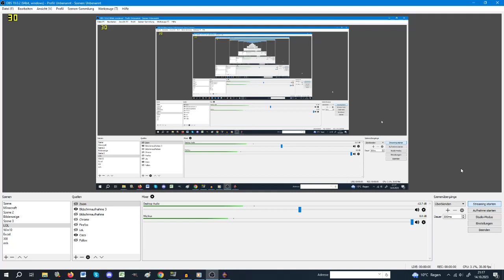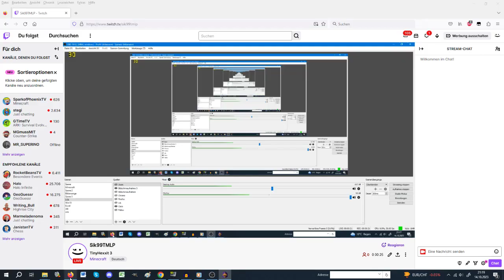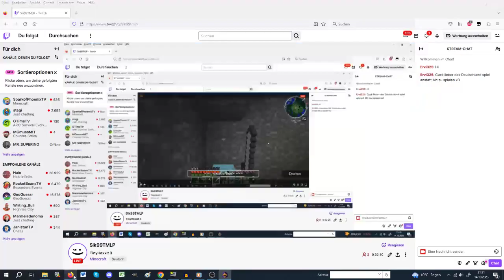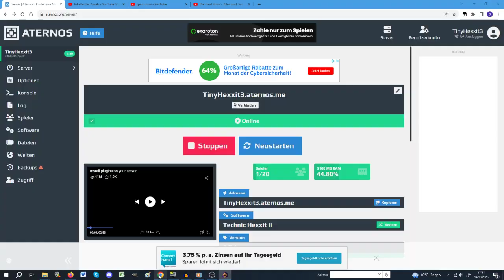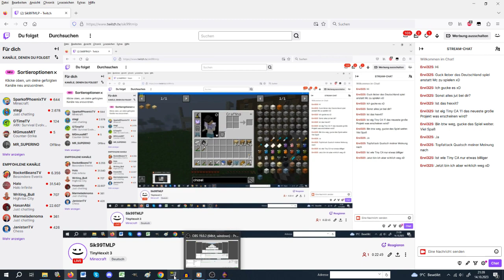Tiny Hexxit 3 Stream #33 vom 14.10.2023